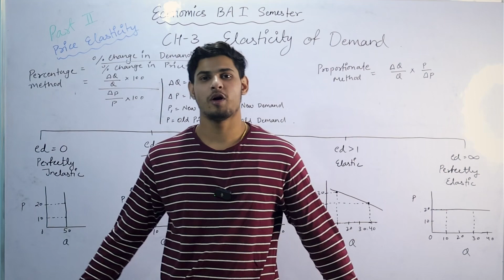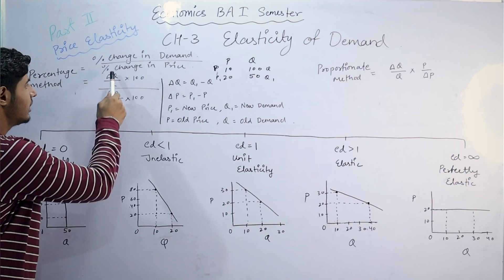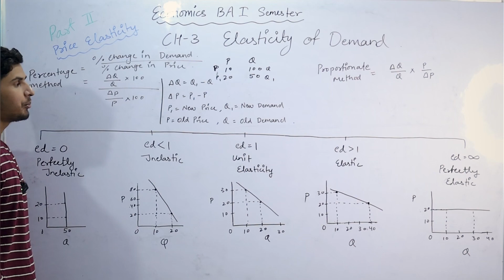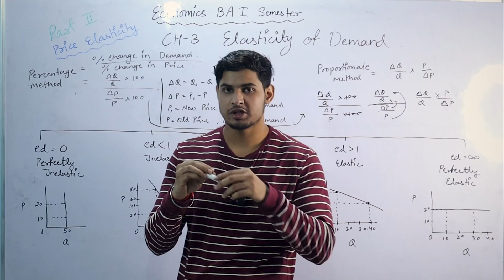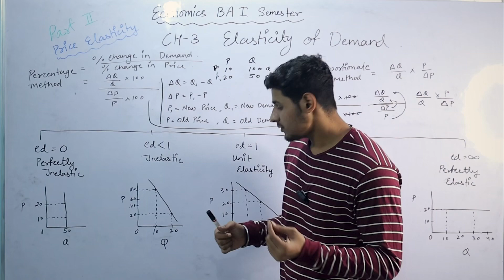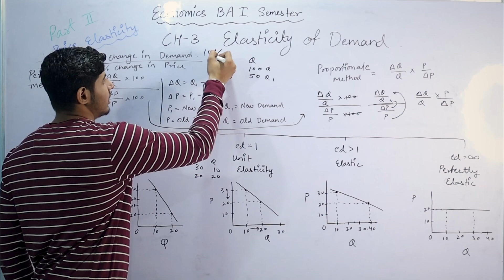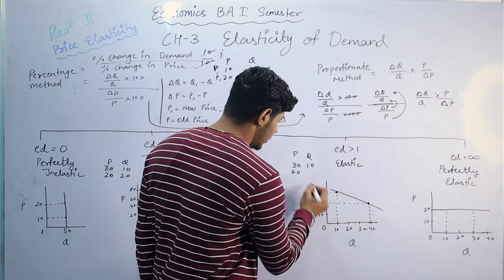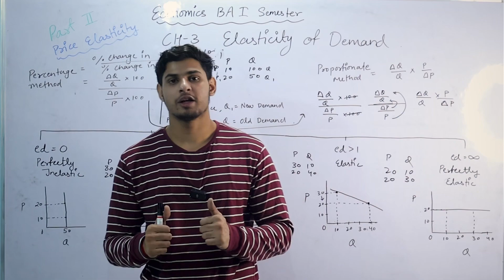Day-2 || BA 1st semester economics unit-3 ( Price elasticity) by Mukul Sir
सकते हैं।